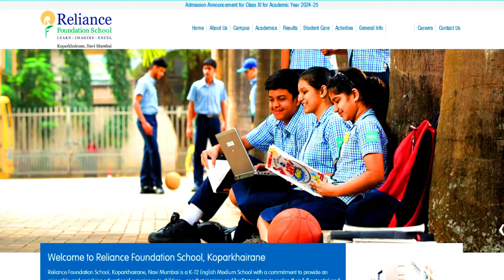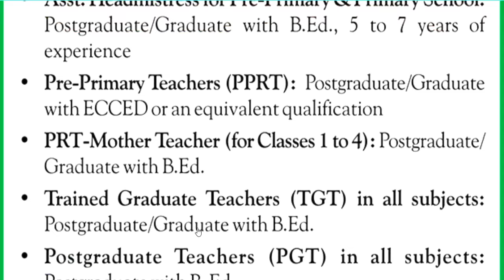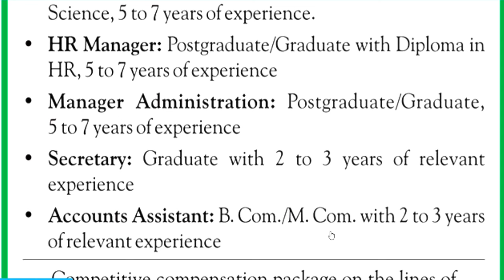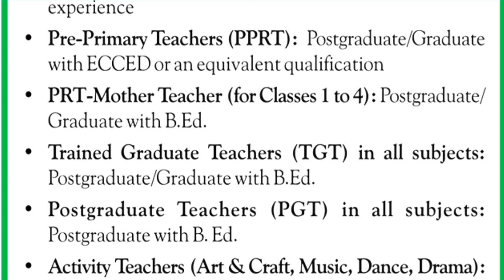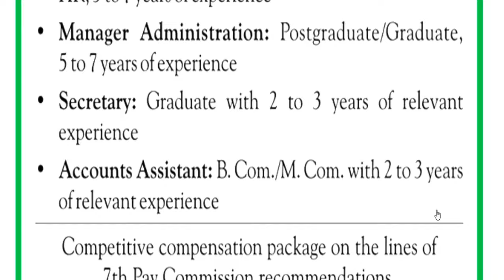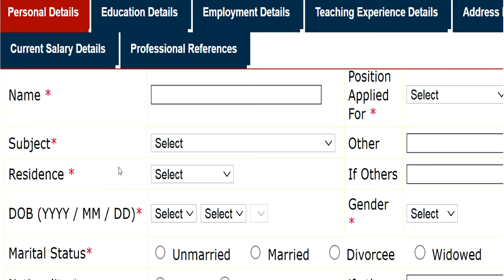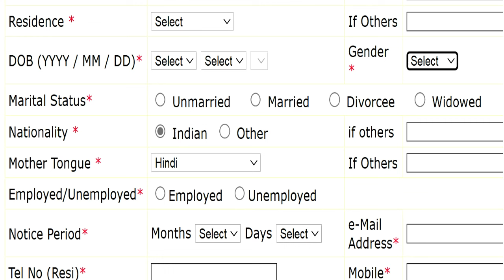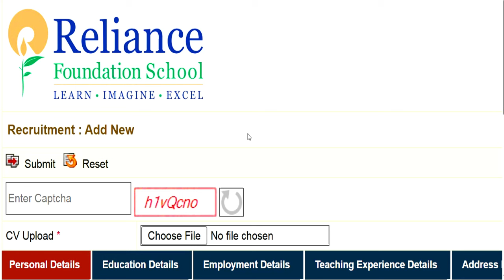अंबानी ग्रुप स्कूल मे जॉब करने का सुनहरा मौका | RELIANCE TEACHER VACANCY | सभी विषय की वैकन्सी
🔥RELIANCE SCHOOL TEACHER VACANCY 2024 | अंबानी ग्रुप स्कूल मे जॉब करने का सुनहरा मौका |अंबानी ग्रुप स्कूल मे जॉब करने का सुनहरा मौका | RELIANCE TEACHER VACANCY | सभी विषय की वैकन्सी RELIANCE SCHOOL TEACHER VACANCY | NTT/PRT/TGT/PGTNTT/PRT/TGT/PGT | NO FEE | SALARY-72000 | FRESHER APPLY रिलायंस फाउंडेशन स्कूल मे शिक्षक बने | वेतन + आवास💥 | सभी राज्य 2 दिन तक आवेदन कर पाएंगे |❗❗❗